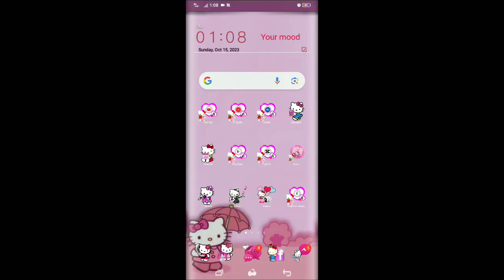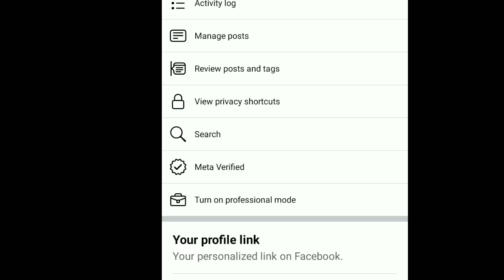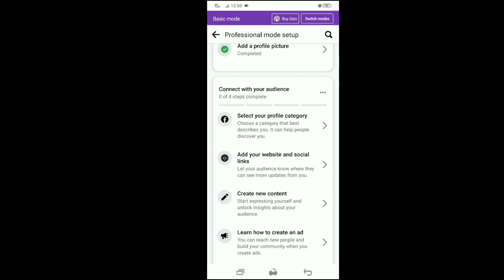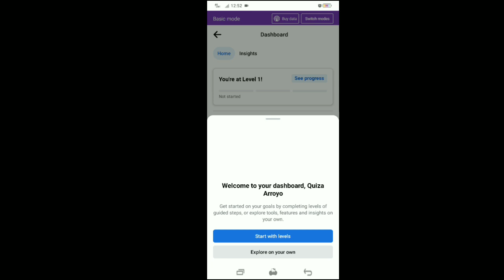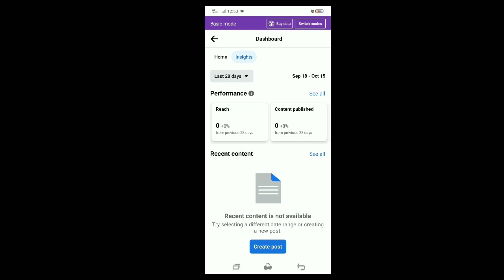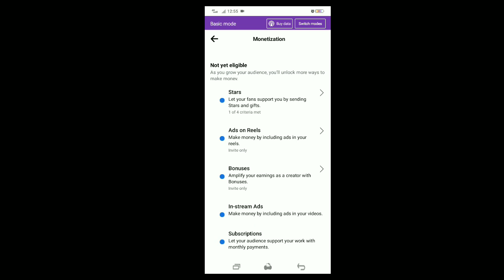Paano Kumita Ng Pera Gamit Ang Facebook | Step By Step Tagalog Tutorial For Beginners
Kumita Ng Pera Gamit Ang Facebook | Paano Nga Ba | Step By Step Tagalog Tutorial For Beginners